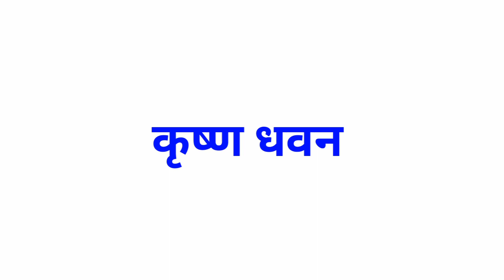रोटी कपड़ा मकान 1974 Movie Star Cast | unbelievable tranformation Then and Now